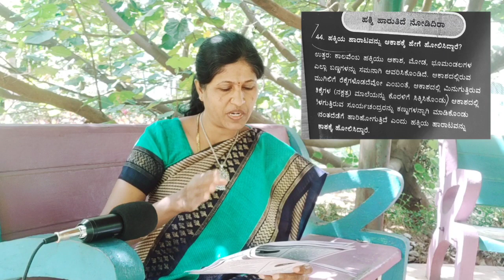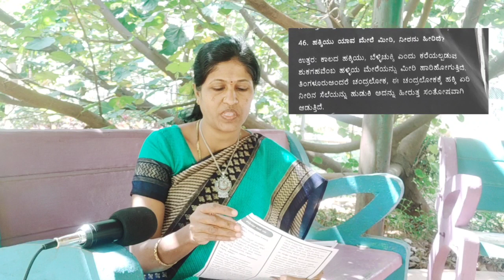SSLC ಪ್ರಥಮ ಭಾಷೆ| ಹಕ್ಕಿಹಾರುತಿದೆ ನೋಡಿದಿರಾ ಪದ್ಯದ ಪ್ರಶ್ನೋತ್ತರಗಳು ವಿವರಣೆ